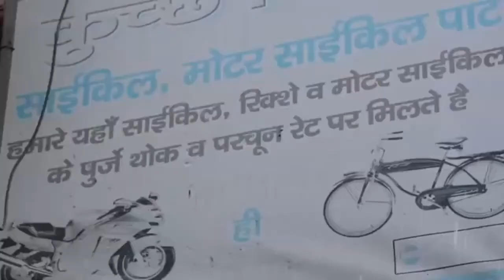Amit Bhadana || combination || full comedy || shaik waseem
Amit Bhadana combination full comedy.

 Watch my videos on YouTube